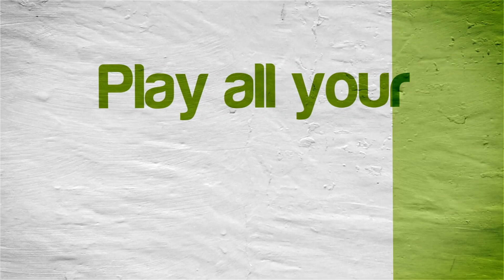Scribblenauts Unlimited | Citra Emulator Canary 903 (GPU Shaders, Runs Great!) 1080p | Nintendo 3DS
Scribblenauts Unlimited running on a Windows PC via the Citra 3DS emulator (CPU JIT enabled and using the new GPU Shaders speed boost option) version Canary Build 903 (af3dcd0 10/01/2018)!